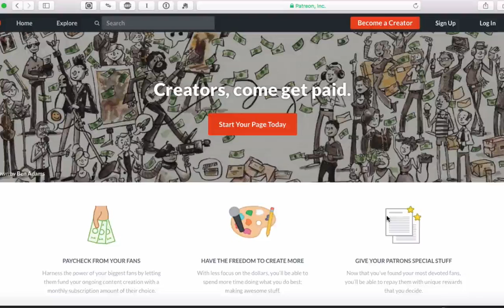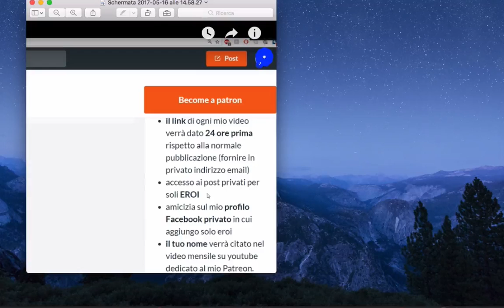CHI USA ADBLOCK E NON DONA ROVINA YOUTUBE!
Se YouTube morirà, è solo colpa vostra! Siete cattivi.